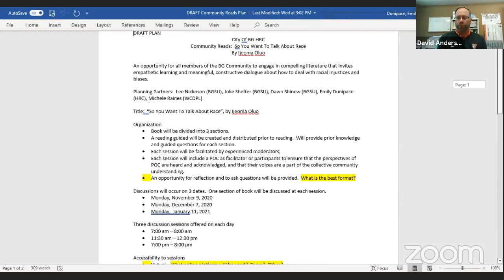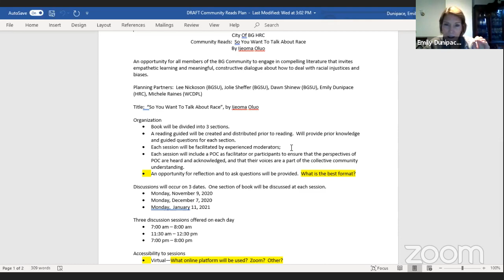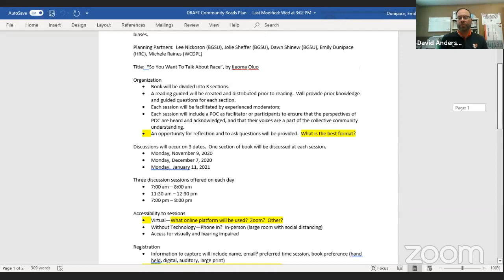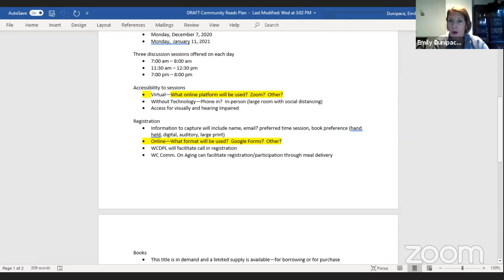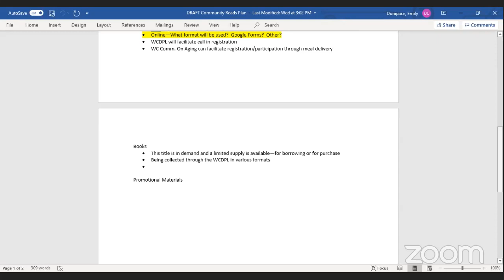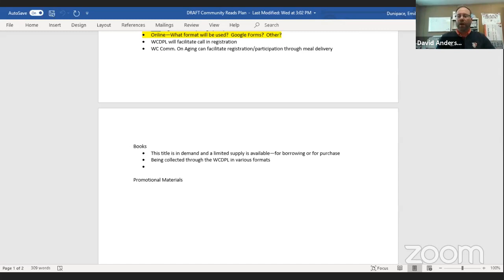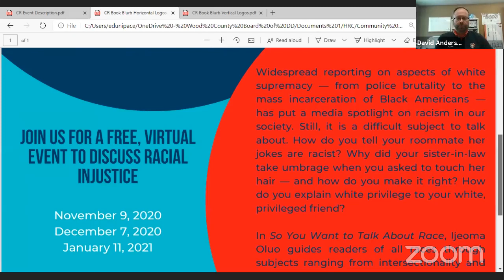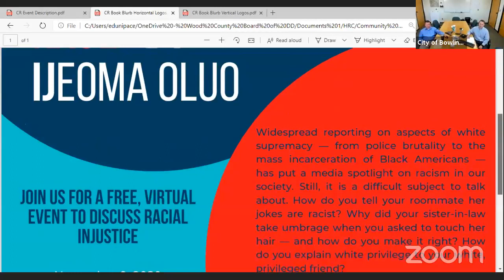Human Relations Commission meeting - October 2, 2020